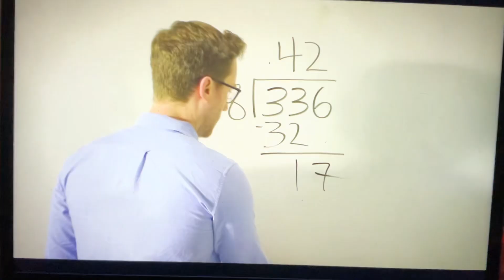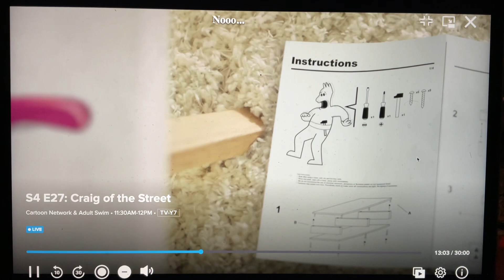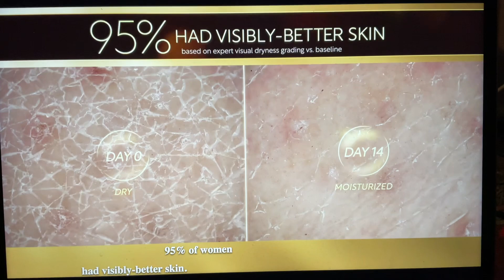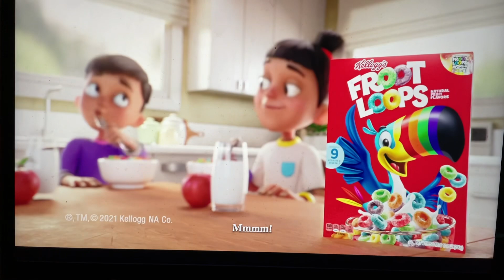Cartoon Network - Commercial Break - #3 (May 29, 2023)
Recorded on Sling TV